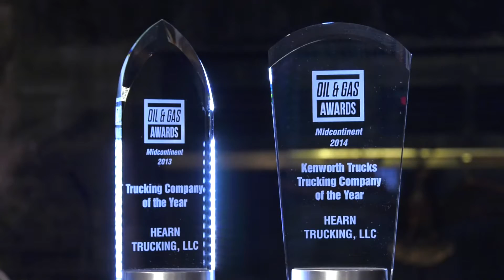Hearn Trucking, LLC Promo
It was a joy working with the management and staff in producing this promotional video.